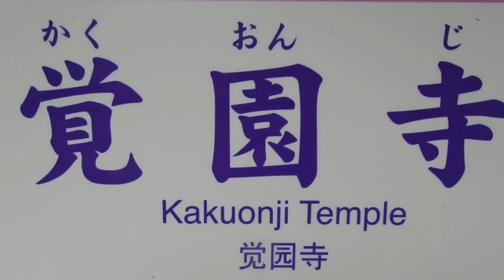鎌倉 覚園寺20240321を歩いてみたDSCN1406